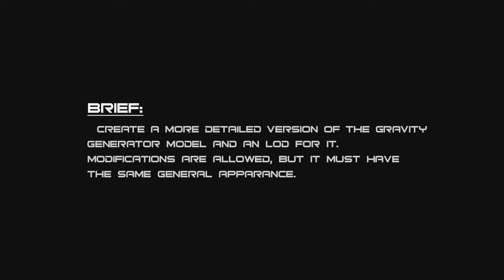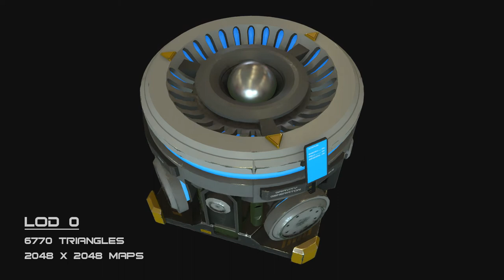Gravity generator re-make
A second part of the art test. This time the brief was to make a more highly detailed version of the gravity generator from the game Space Engineers and and LOD for it.

I'm kinda new to PBR so this was interesting and challenging.

Modelled in 3ds Max, textured using Photoshop and xNormal. Renered in Marmoset Toolbag 2.